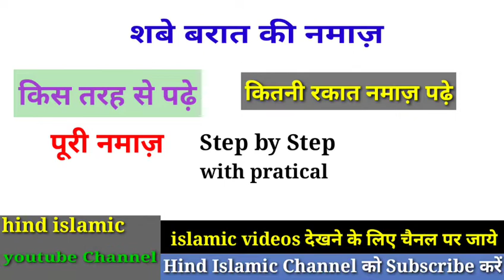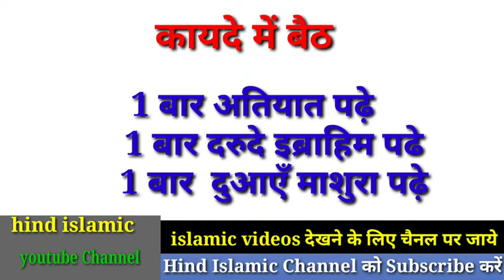shabe qadar ki namaz padne ka tarika।। शबे क़द्र की 2 रकात नमाज़ कैसे पढ़े।